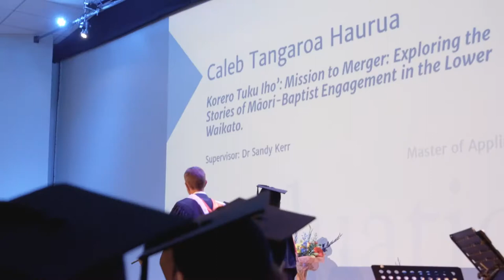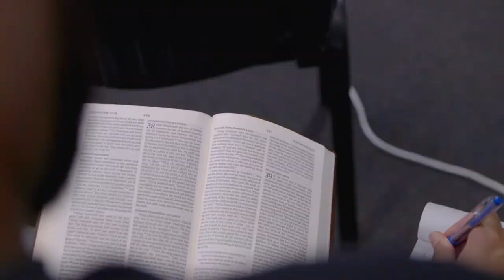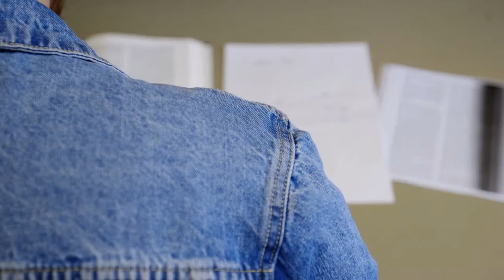Study at Carey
Four students share their journey of study at Carey.
If you have a love for learning, are passionate about ministry or just want your theology to be shaped so you are equipped to do what you want to do amongst a community of like-minded people then that's what Carey is about!